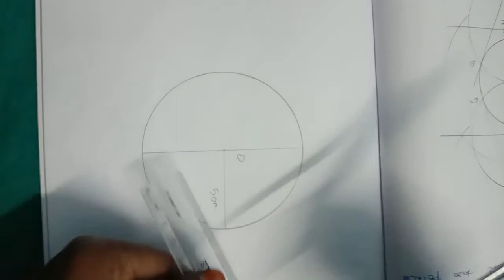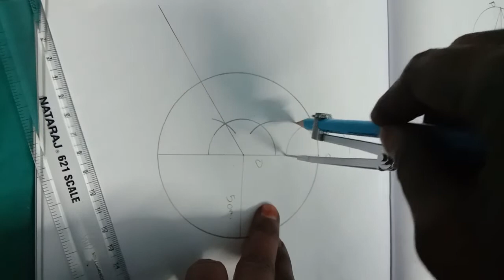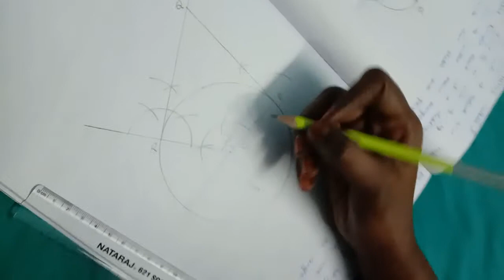Class 10 NCERT maths tamil ex: 11.2 q.no.4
NCERT maths class10 ch: 11 constructions